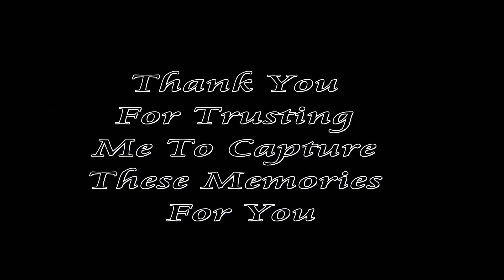⋆ 🎀 𝒦𝒶𝓇𝓊𝓃 ❤ 𝒮𝒽𝑒𝓅𝒶𝓁𝒾 🎀 ⋆ Wedding Highlight 👫 Jammu wedding Udhampur dogra wedding Brother Studio